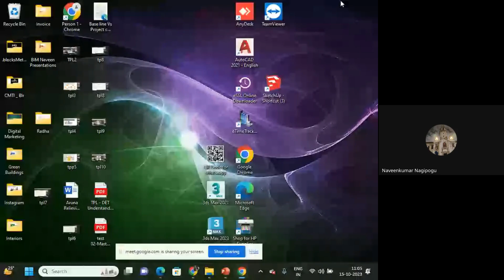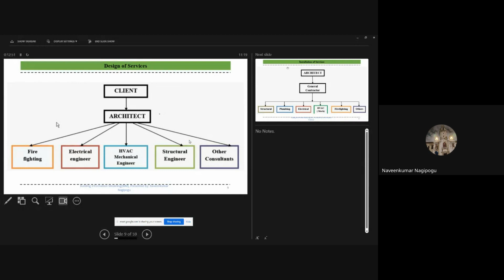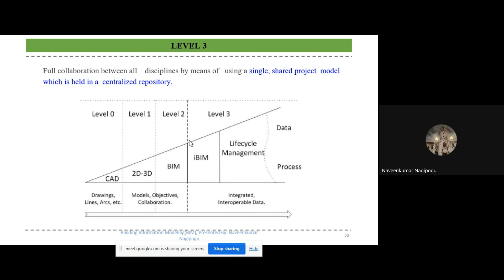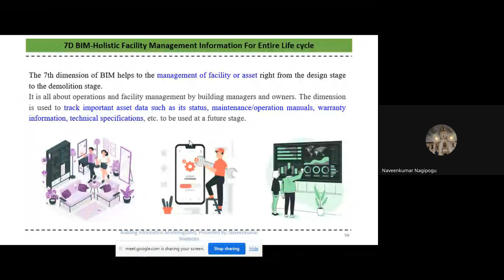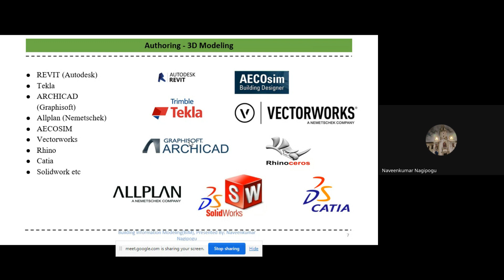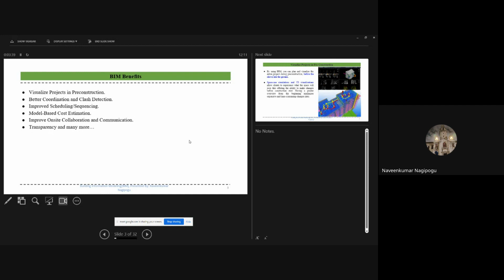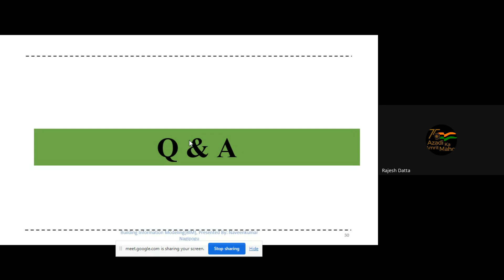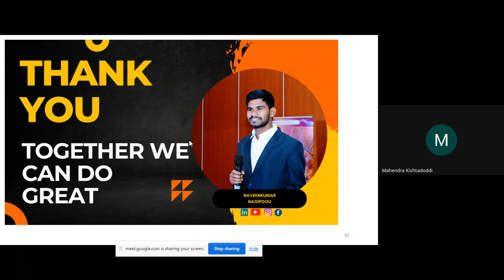BIM in Construction by Er Naveenkumar Nagipogu | Organized by CMTI Bengaluru Er Ashok Kumar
Thanks & regards, My presence.